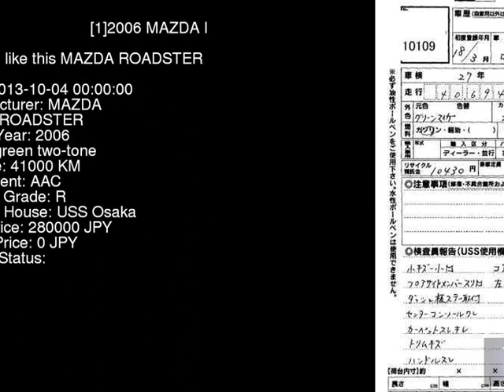2006 MAZDA ROADSTER NCEC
the Authority on JDMs since 2007!  . Details on this car from auction in Japan